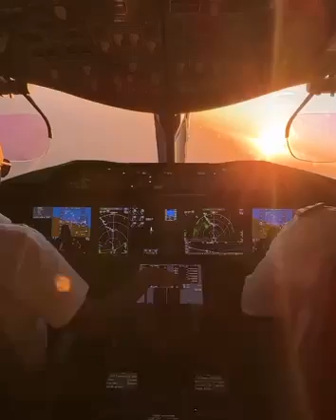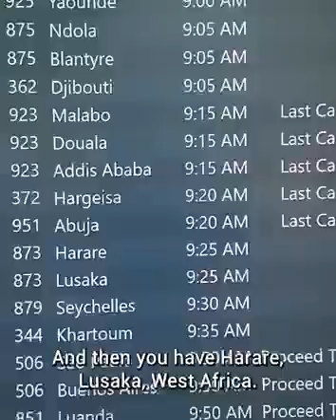Flying Ethiopian Airlines 787 - Can Africa’s Biggest Airline Do Better